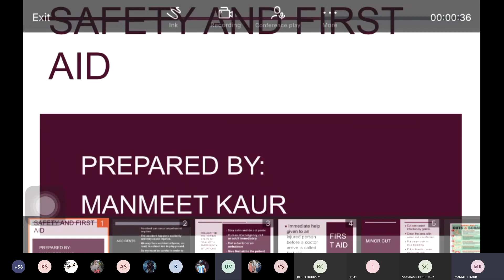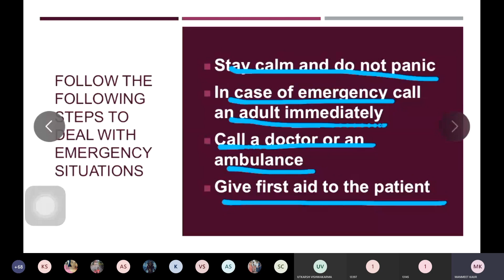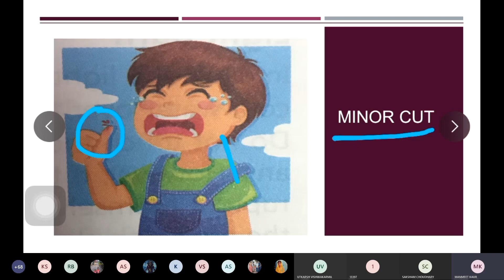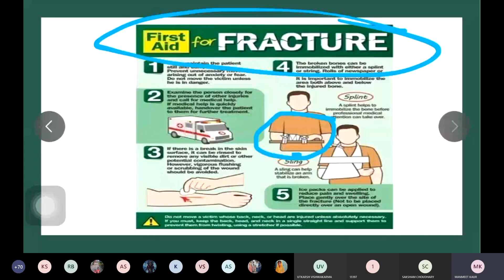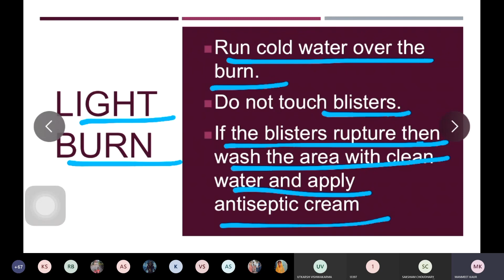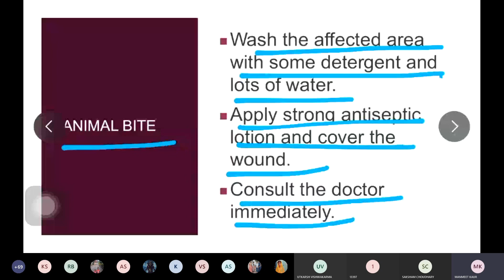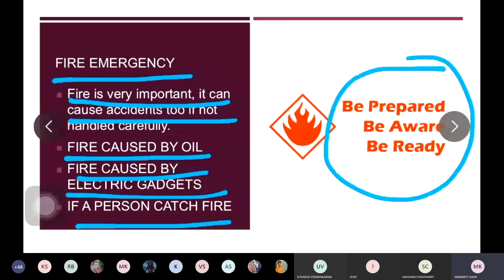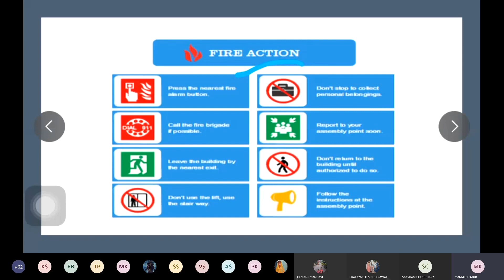Safety and first aid